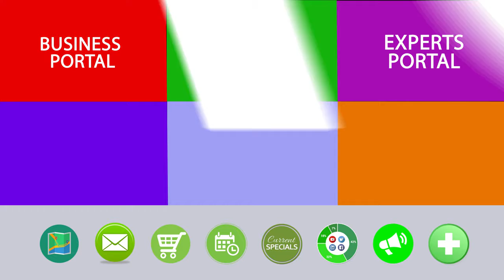Online Betabiz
Kenya Online Betabiz - A Premier Online Business Guide